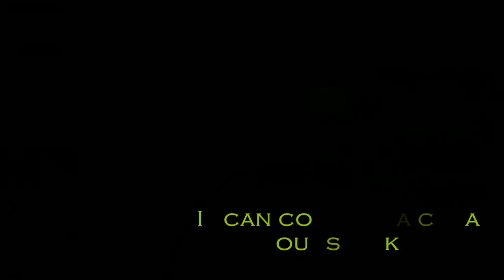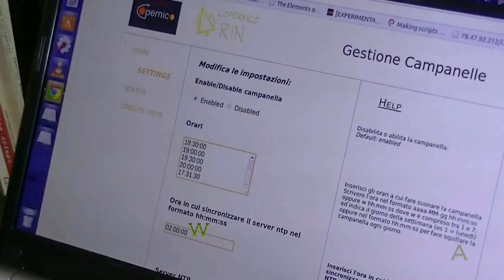CopernicoDrin (Trieste Mini Maker Faire 2014)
CopernicoDrin is a device created for schools.
It can control the bells of a school through the net.
With user-friendly interface you can manage a system of RaspberryPi's.
You have only to connect a loudspeaker or the classic school bell to the RaspberryPi and you are ready!
Using a single software for all the bells, the managing becomes very easy: all the school bells will ring at the same time and in a few seconds you will be able to change the timetable.
The software is very versatile and can plan different timetables: daily, weekly, monthly or whatever.
The software automatically syncronizes the internal clock with a remote atomic clock using the NetworkTimeProtocol
The device is "environmentally friendly" as it needs only 2W.

Il CopernicoDrin e' un' apparecchiatura pensata per le scuole che permette il controllo delle campanelle di un intero istituto.
Grazie a un'unica interfaccia, molto semplice da usare, si comanda un sistema di RaspberryPI connessi alla rete.
È sufficiente collegare delle casse audio o la classica campanella ed il gioco è fatto!
L'utilizzo di un unico software rende molto agevole la gestione, infatti le campanelle della scuola suoneranno tutte in orario nello stesso istante e in caso di nuova scansione oraria saranno necessari pochi secondi per impostarla.
La versatilità del software permette una programmazione degli orari estremamente flessibile: giornaliera, settimanale, saltuaria o manuale.
Il Raspberry Pi sincronizza automaticamente ogni giorno, a un orario impostabile tramite l'interfaccia, l'orologio interno con un orologio atomico attraverso il NetworkTimeProtocol.
Inoltre il sistema si può considerare "environment friendly" in quanto consuma appena 2W.
Sito web: lizzit.it